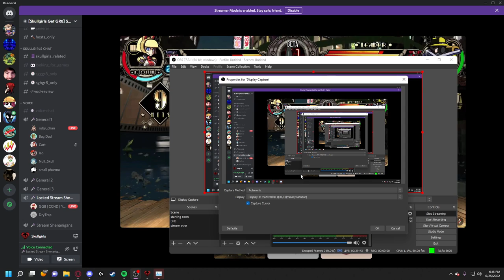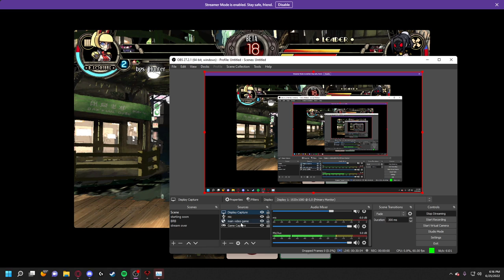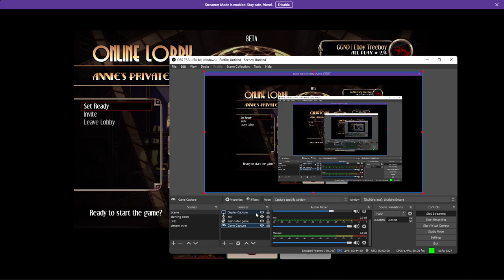Skullgirls Get Gr8 - 06/25/2022